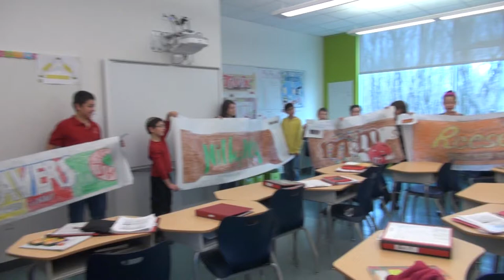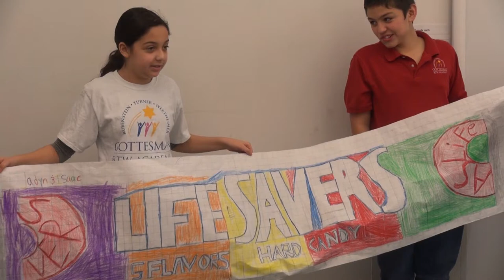6th Grade Graphing Projects